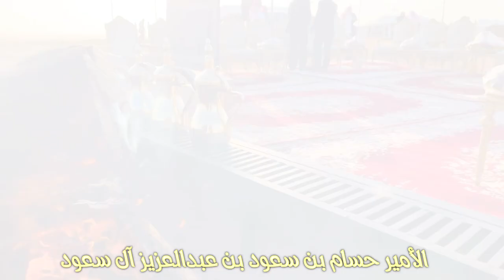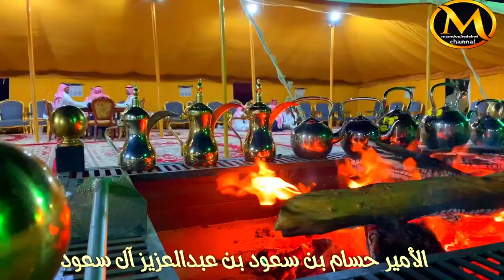الأمير حسام بن سعود آل سعود أمير الباحة في المخيم البري